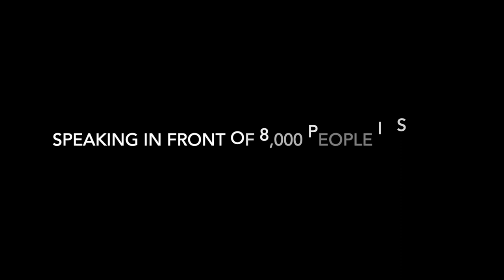University of Cincinnati Freshman Convocation Speech | Sydney Carter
I spoke in front of 8,000+ people at the 2016 Freshman Convocation for the University of Cincinnati.